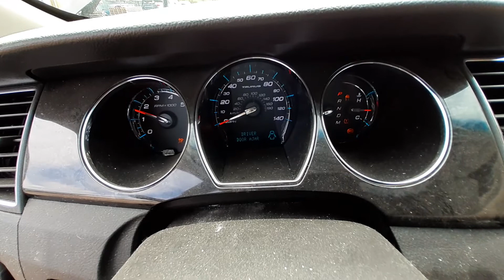U0400B 2012 Ford Taurus